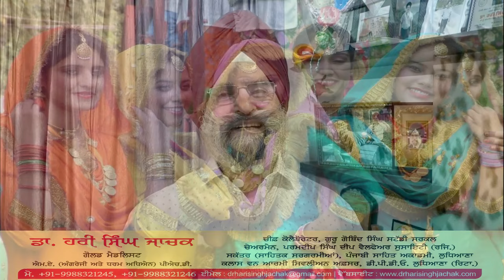ਸਾਵਣ ਦਾ ਮਹੀਨਾ ਅਤੇ ਤੀਆਂ ਦਾ ਤਿਓਹਾਰ by Dr Hari Singh Jachak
*ਆਪਸੀ ਸਾਂਝ ਤੇ ਪਿਆਰ ਸਤਿਕਾਰ ਵਾਲਾ ਸਾਉਣ ਦਾ ਮਹੀਨਾ*

Link

ਪੰਜਾਬ ਦੇ ਦੇਸੀ ਮਹੀਨਿਆਂ ਵਿਚ ਸਾਵਣ ਪੰਜਵਾਂ ਮਹੀਨਾ ਹੈ। ਇਹ ਚਾਵਾਂ-ਮਲਾਰਾਂ ਦਾ ਮਹੀਨਾ ਮੰਨਿਆ ਜਾਂਦਾ ਹੈ। ਜੇਠ-ਹਾੜ੍ਹ ਦੀਆਂ ਕੜਕਦੀਆਂ ਧੁਪਾਂ ਤੇ ਲੂ ਤੋਂ ਬਾਅਦ ਇਹ ਮਹੀਨਾ ਠੰਢੀ ਮਿੱਠੀ ਕਿਣਮਿਣ ਕਿਣਮਿਣ  ਲੈ ਕੇ ਆਉਂਦਾ ਹੈ। ਇਸ ਨਾਲ ਜਿਥੇ ਤਨ ਤੇ ਮਨ ਠਰਦਾ ਹੈ ਓਥੇ ਫਸਲਾਂ ਵੀ ਖੁਸ਼ੀ ਨਾਲ ਝੂਮ ਉਠਦੀਆਂ ਹਨ। ਨਵ-ਵਿਆਹੀਆਂ ਮੁਟਿਆਰਾਂ ਜਦੋਂ ਸਜ ਧਜ ਕੇ ਬਾਹਰ ਨਿਕਲਦੀਆਂ ਹਨ ਤਾਂ ਉਨਾਂ ਦੇ ਪੈਰ ਜਮੀਨ ਤੇ ਨਹੀਂ ਲੱਗਦੇ। ਪੰਜਾਬਣਾਂ ਦੀ ਖੁਸ਼ੀ ਦਾ ਕੋਈ ਠਿਕਾਣਾ ਨਹੀਂ ਹੁੰਦਾ।

        ਸਾਉਣ ਮਹੀਨੇ ਵਿਚ ਦੋ ਤਿਉਹਾਰ ਮੁੱਖ ਤੌਰ ਤੇ ਮਨਾਏ ਜਾਂਦੇ ਹਨ। ਇਕ
ਤੀਆਂ ਅਤੇ ਦੂਸਰੀ ਰੱਖੜੀ

 ਪਹਿਲੇ ਸਮਿਆਂ ਵਿੱਚ ਤੀਆਂ ਦੇ ਦਿਨਾਂ ਵਿਚ ਪਿਤਾ ਜਾਂ ਭਰਾ ਕੁੜੀ ਨੂੰ ਸਹੁਰਿਆਂ ਤੋਂ ਲੈਣ ਜਾਣ ਵੇਲੇ ਕੱਪੜੇ, ਫ਼ਲ ਅਤੇ ਮਠਿਆਈਆਂ ਆਦਿਕ ਲੈ ਕੇ ਜਾਂਦੇ ਸਨ। ਸਹੁਰਿਓਂ ਤੋਂ ਵੀ ਜਦੋਂ ਕੋਈ ਲੈਣ ਆਉਂਦੇ ਤਾਂ  ਉਹ ਵੀ ਬਹੁ਼ਤ ਕੁਝ ਲੈ ਕੇ ਆਉਂਦੇ, ਜਿਸ  ‘ਸੰਧਾਰਾ’ ਆਖਦੇ ਹਨ।

ਸਾਉਣ ਮਹੀਨੇ ਵਿਚ ਦੁੱਧ ਦੀਆਂ ਖੀਰਾਂ ਅਤੇ ਗੁੜ ਦੇ ਪੂੜੇ ਅਤੇ ਸੇਂਵੀਆਂ ਬਣਾਈਆਂ ਜਾਂਦੀਆਂ ਹਨ।ਨਵ-ਵਿਆਹੀਆਂ ਮੁਟਿਆਰਾਂ ਰਲ ਮਿਲ ਕੇ ਪੀਘਾਂ ਝੂਟਦੀਆਂ ਤੇ ਗਿੱਧੇ ਪਾਉਂਦੀਆਂ ਹਨ।

ਰੱਖੜੀ ਵਾਲੇ ਦਿਨ ਸਵੇਰੇ ਸਵੇਰੇ ਨਹਾ-ਧੋ ਕੇ ਆਪਣੇ ਵੀਰਾਂ ਨੂੰ ਰੱਖੜੀ ਬੰਨ੍ਹਦੀਆਂ ਤੇ ਮੂੰਹ ਮਿੱਠਾ ਕਰਾਉਂਦੀਆਂ ਹਨ। ਆਪਣੇ ਵੱਡਿਆਂ ਨੂੰ ਵੀ ਰੱਖੜੀ ਬੰਨ੍ਹਦੀਆਂ ਅਤੇ ਚੜ੍ਹਦੀ ਕਲਾ ਦੀਆਂ ਅਰਦਾਸਾਂ ਕਰਦੀਆਂ ਅਤੇ ਬਜੁਰਗਾਂ ਕੋਲੋਂ ਅਸੀਸਾਂ ਤੇ ਪਿਆਰ ਪ੍ਰਾਪਤ ਕਰਦੀਆਂ ਹਨ।

ਅਜਕਲ ਇਹ ਰੀਤੀ ਰਿਵਾਜ  ਨਾ ਹੋਣ ਦੇ ਬਰਾਬਰ ਹਨ। ਸਿਰਫ ਟੀ ਵੀ ਤੇ ਹੀ ਦਿਖਾਈ ਦੇ ਰਹੇ ਹਨ ਜਾਂ ਸੋਸਲ ਮੀਡੀਆ ਰਾਹੀਂ ਕੁਝ ਸੰਸਥਾਵਾਂ ਵਲੋਂ ਕਰਵਾਏ ਜਾ ਰਹੇ ਪੜ੍ਹਦੇ ਹਾਂ।

 ਦਾਸ  ਨੇ ਵੀ ਸਾਵਣ ਮਹੀਨੇ ਬਾਰੇ ਕਵਿਤਾ ਲਿਖੀ ਹੈ ਅਤੇ ਇਸ ਕਵਿਤਾ ਦੀ ਵੀਡੀਓ ਬਣਾ ਕੇ ਮੇਰੇ ਪਰਮ ਮਿੱਤਰ ਸਰਦਾਰ ਜਗਦੀਪ ਸਿੰਘ ਕਿਰਤ ਵਰਲਡ  ਨੇ ਮੇਰੇ ਯੂਟਿਊਬ ਚੈਨਲ Dr Hari Singh Jachak ਤੇ ਪੋਸਟ ਕੀਤੀ ਹੈ।ਓਨਾਂ ਦਾ ਵੀ ਬਹੁਤ ਬਹੁਤ ਧੰਨਵਾਦ

ਉਮੀਦ ਹੈ ਸਭ ਮਿੱਤਰ ਪਿਆਰੇ ਇਸ ਕਵਿਤਾ ਨੂੰ ਪੜ੍ਹ ਕੇ ਵੀਡੀਓ ਸੁਣ ਕੇ ਪਸੰਦ ਕਰਨਗੇ। ਇਸ ਕਵਿਤਾ ਤੇ ਵੀਡੀਓ ਨੂੰ ਅੱਗੇ ਦੀ ਅੱਗੇ ਸ਼ੇਅਰ ਕਰਨ ਦੀ ਕਿਰਪਾਲਤਾ ਵੀ ਕਰਨੀ ਜੀ